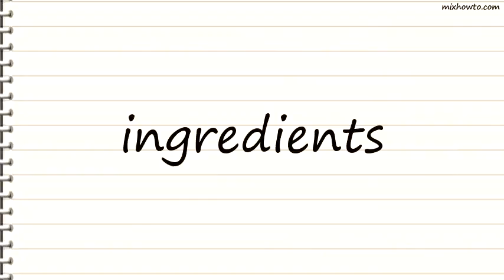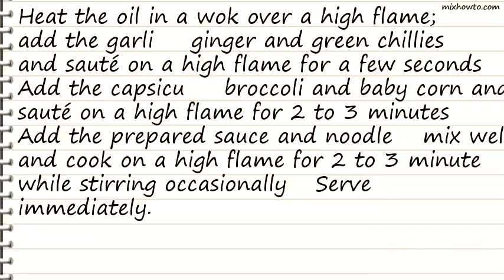Recipe Stewed Noodles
INGREDIENTS:
-2 cups boiled hakka noodles
●2 tbsp oil
●2 tsp finely chopped garlic (lehsun)
●1 1/2 tsp finely chopped ginger (adrak)
●2 tsp finely chopped green chillies
●1/2 cup coloured capsicum (yellow , green , red) cubes
●1/2 cup par boiled broccoli florets
●1 cup par boiled sliced baby corn
●To Be Mixed Together For The Sauce
●2 cups clear vegetable stock
●salt and freshly ground black pepper (kalimirch) powder to taste